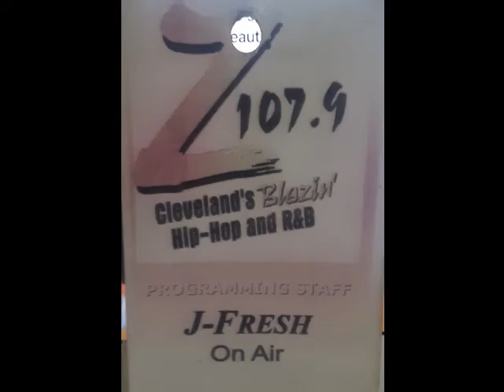FRANCINE KANE K💋💋💋ED ME LIKE EVE 2007 Z1079FM PT 1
LIVE ON THE AIR FRANCINE KANE KISSED JAY FRESH OF Z1079FM LIKE EVE DID TO FABOLOUS AND BLEW HIS MIND AWAY...I PERSONALLY THINK FRANCINE KISS WAS WAAAAAAAAY BETTER THAN EVE!!!
2007